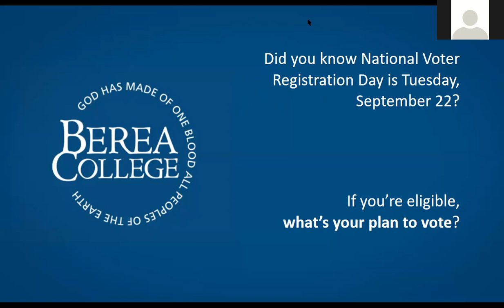Putting in the Work: A Journey of Second Chances with Desmond Meade (9-17 Convocation)